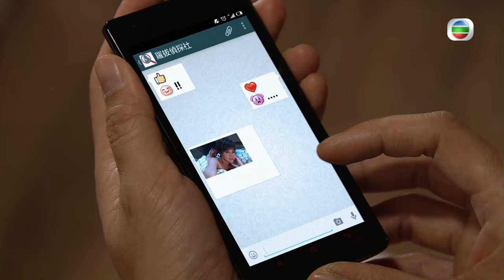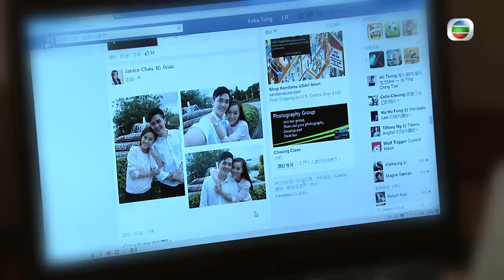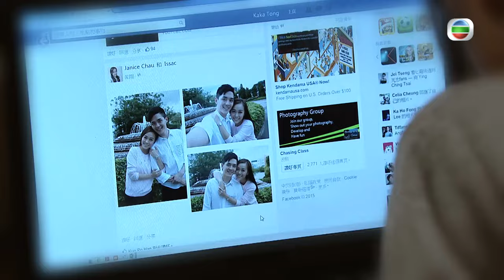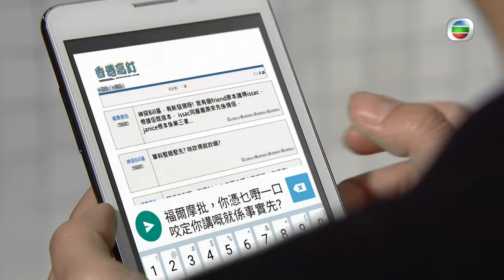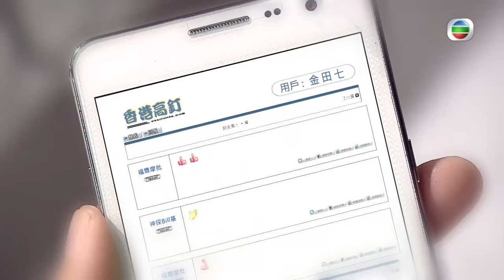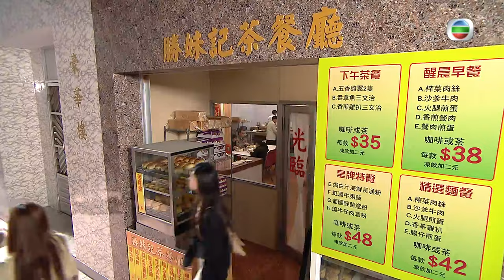[Eng Sub] | TVB Comedy Drama | Inspector Gourmet 為食神探 16/20 | Kenneth Ma Louis Yuen | 2016